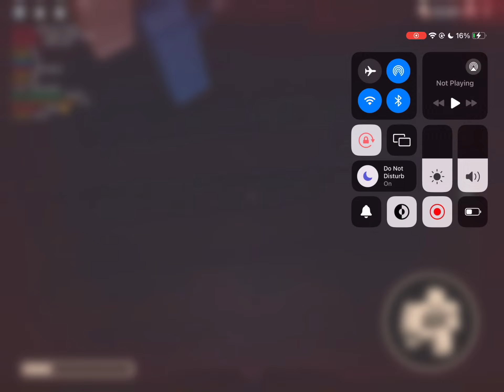doors void bug